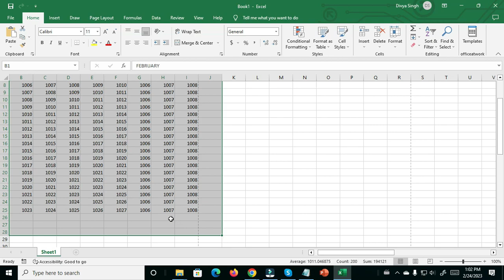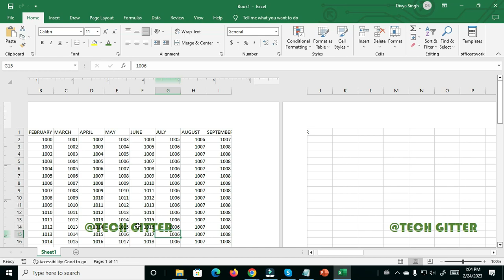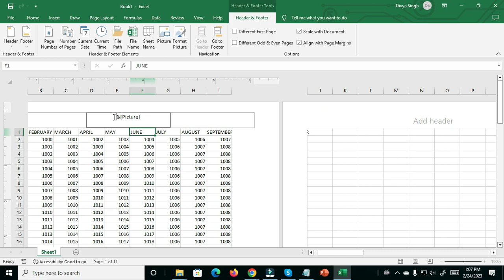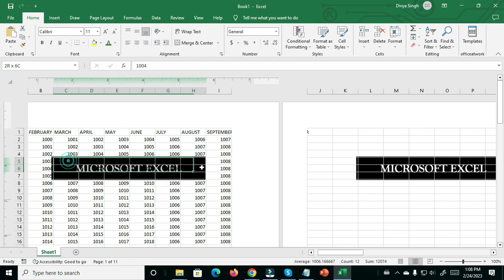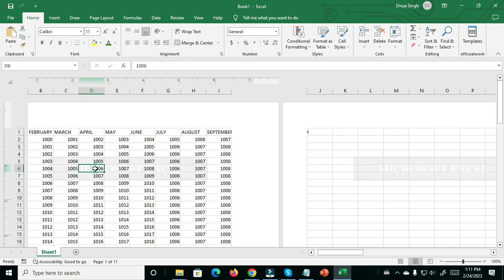How to Insert a Watermark in Excel? (Image or Text)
Select Insert -Header & Footer: How to Insert a Watermark in Excel? (Image or Text)
In the upcoming video, we will learn more about Excel..